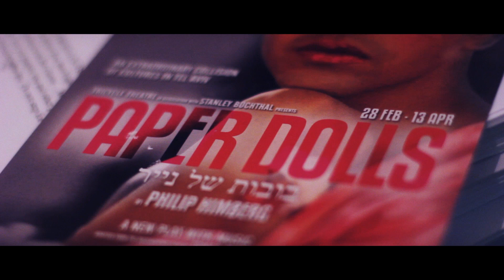Paper Dolls preview trailer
Paper Dolls by Philip Himberg
12 Feb - 13 April 2013

A NEW PLAY WITH MUSIC

In Tel Aviv, Israel, a group of Filipino immigrants work as live-in carers for elderly Orthodox Jewish men. Six days a week they provide dedicated support to their employers. But on the seventh day they transform into a homespun, sassy musical drag act. Meet the Paper Dolls!

An extraordinary true story exploring an unlikely collision of cultures and the universal desire to find 'home'.

WORLD PREMIERE
In association with Stanley Buchthal and Bob & Co, Ltd
Adapted from the documentary film by Tomer Heymann